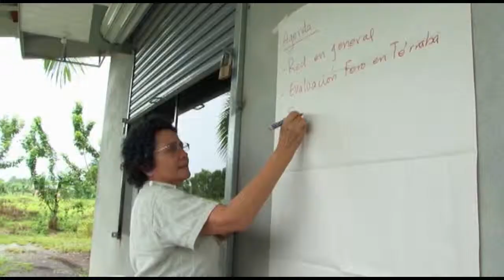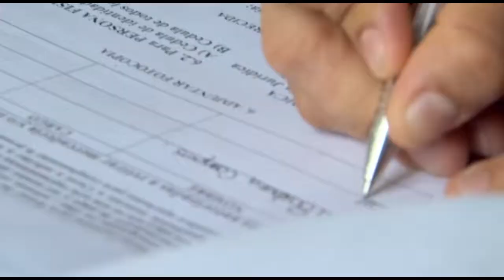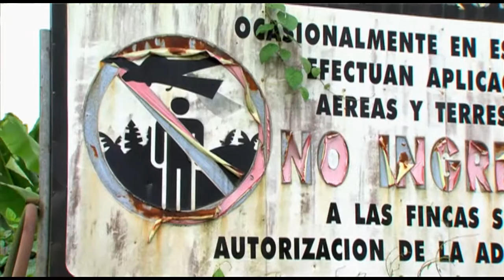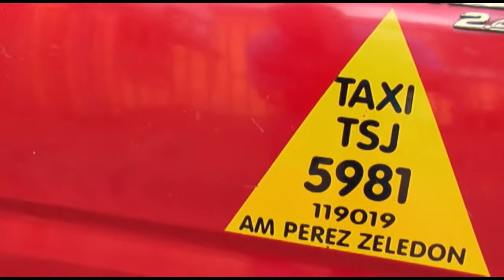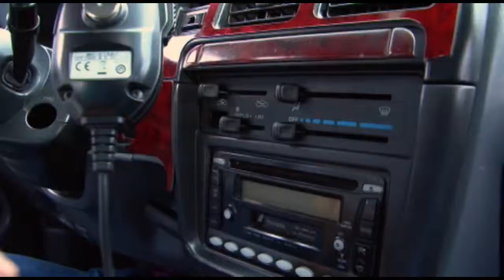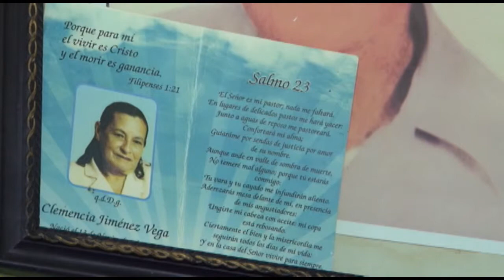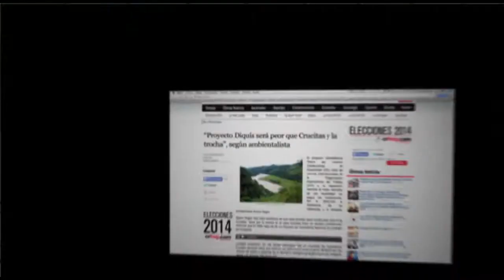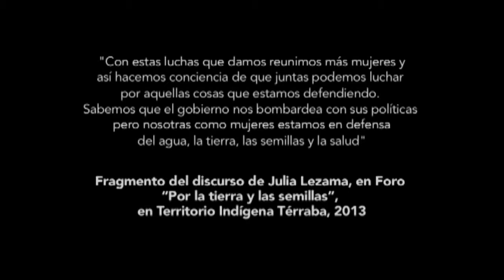Nos va a salir el sol-La historia de Julia y Grace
"Con estas luchas que damos reunimos más mujeres y así hacemos conciencia de que juntas podemos luchar por aquellas cosas que estamos defendiendo. Sabemos que el gobierno nos bombardea con sus políticas pero nosotras como mujeres estamos en defensa del agua, la tierra, las semillas y la salud".